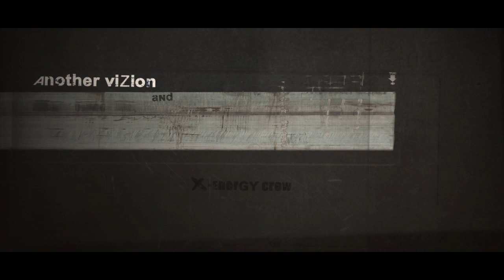Don't sleep. Walk - Official Trailer